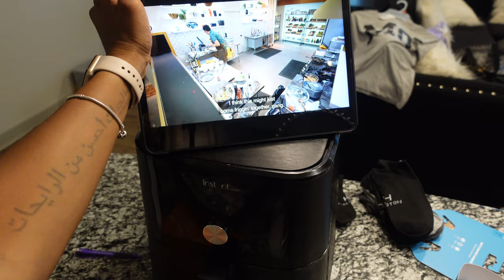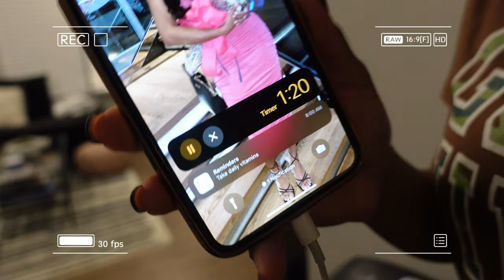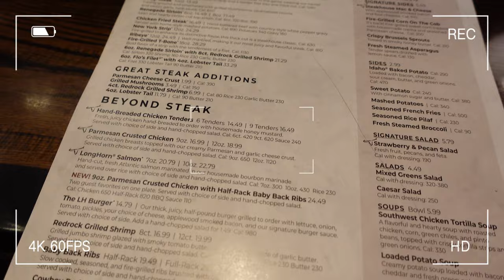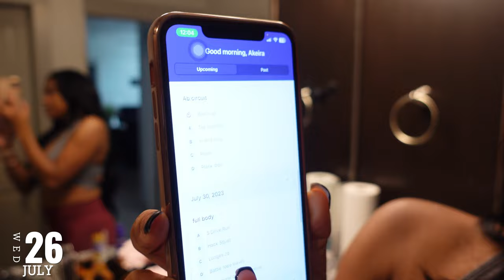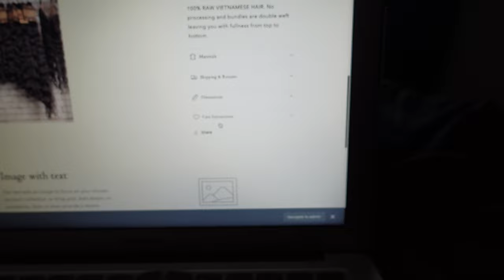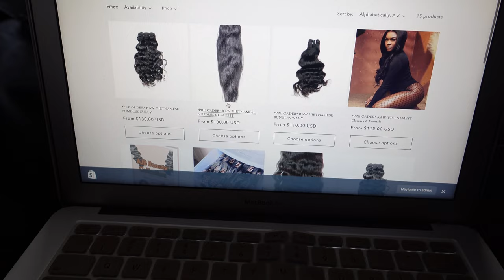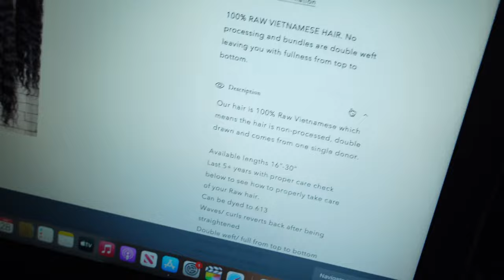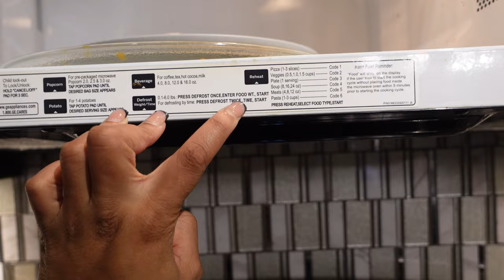Work🩺 week in my life as a Content Creator w/ a 6-6pm| Learning to draw blood Date Night, + MORE💕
APPs

Time stamps
0:00 intro
0:17 Work morning/ night routine
8:39 Chit chats
13:41 Cooking, Cleaning, chit chats etc
21:57 work updates
24:41 Date with bae
28:07  oh Polly unboxing
31:44 gym Updates/ learning to draw blood
37:37 Ajbbeautycollection updates
44:19 Prince is sick again!
49:57 cooking, new flowers etc
51:14 ring camera + more updates

AGE: 24
BIRTHDAY: Aug 1st
CAMERA: Sony ZV-1
EDITING SOFTWARE: Final Cut Pro